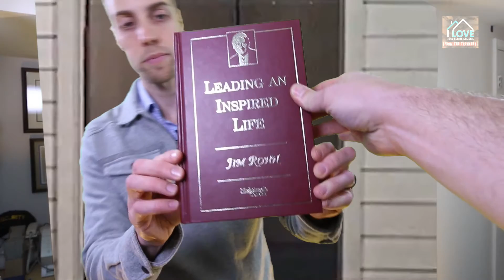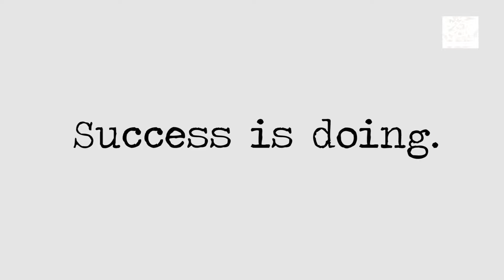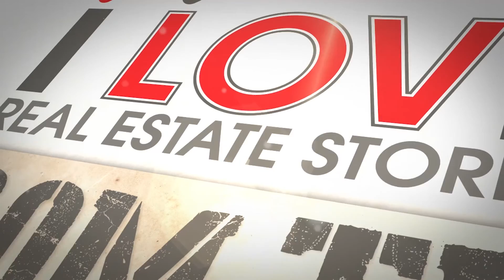Projection: "What is Failure?" - FtT #52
Want to know what we think about failing with our goal to reach 2015 YouTube subscribers in 2015? We're still on our way up. But also, Andy shares a little bit about WHAT HE'S DOING to help his team hit their goal of a 33% profit increase in 2016.

You'll hear Andy's best Jim Rohn impression and get a glimpse into a book Jim Rohn wrote called, "Leading an Inspired Life."

In this episode of From the Trenches, we also talk about how you can succeed at all of your goals all the time. (Hint: this is kind of cheating, but still well worth doing. ;) )

Also, we'll look at motivation and accomplishment through the lens of old projector videos of days gone by.

If you want personalized real estate help, Andy mentors and teaches

What is I Love Real Estate Stories? Here's what Andy says:

"Hi, my name is Andy. I have been a real estate entrepreneur for over twelve years now. I’ve come across A LOT of interesting stories and done some pretty incredible deals. You could say that I’ve been getting my real estate education “from the trenches” deal by deal every day and I love it!

My older brother, Jason, has been a passionate musician and documentary filmmaker for as long as I can remember. He has played in bands, recorded albums, and even traveled to Kenya & Uganda to record a documentary film.

In January of 2014 I had this idea, why not make documentary style videos of my “world” as a real estate entrepreneur? I approached Jason and said, “We should make short videos of all of the crazy stories and situations I experience everyday!” Surprisingly, he agreed, quit his job, and I Love Real Estate Stories was born.

We are having an incredible amount of fun working together and sharing our passions with the world. We sincerely hope that I Love Real Estate Stories will entertain, educate, & inspire you. Feel free to drop us a line and let us know what you think.

Welcome to the I Love Real Estate Stories family!"